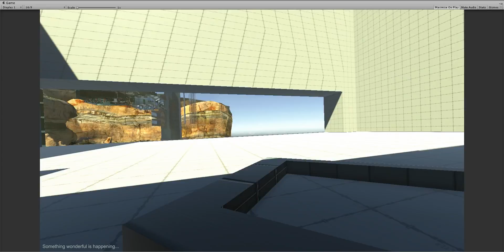HASTE - Trophy hunt